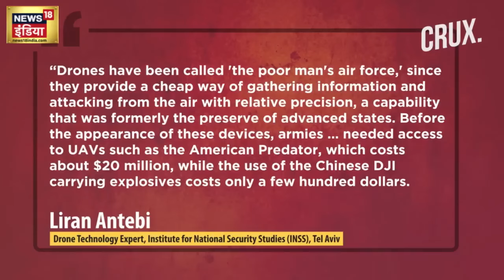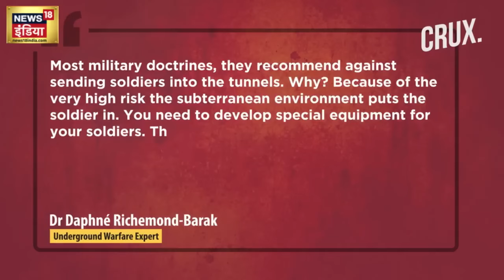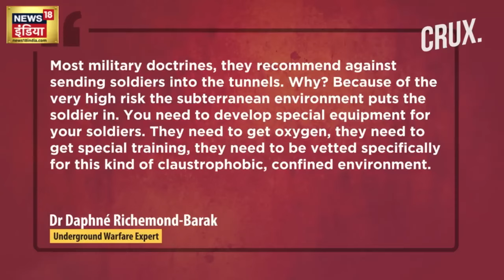Israel Hamas War : हमास के प्लानिंग देख चौंक गया इजराइल! | Palestine | Gaza | World War | Hezbollah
Israel Hamas War : हमास के प्लानिंग देख चौंक गया इजराइल! | Iran | Palestine | Muslim Countries | Hamas | Gaza | World War | Hezbollah | N18V

Israel Hamas War :  22 Muslim Countries से महायुद्ध के लिए तैयार इज़राइल! | Hamas | Gaza | Palestine

Israel Hamas War: फिलिस्तीनी आतंकवादी समूह हमास Palestinian terrorist group Hamas ने शनिवार को इजरायल पर ताबड़तोड़ हवाई हमले किए थे, जिसके जवाब में इजरायली रक्षा बलों Israeli Defense Forces (आईडीएफ IDF ) ने हमास के मुख्य ठिकानों को निशाना बनाकर कार्रवाई की है. संघर्ष का शुक्रवार को सातवां दिन है. इजरायली सेना Israeli army के एक आदेश में गाजा सिटी के नागरिकों को गाजा पट्टी Gaza Strip में सुदूर दक्षिण की ओर जाने के लिए कहा गया है.

Israel Hamas War News LIVE: The Israeli military on Friday dropped flyers on Gaza warning residents to flee “immediately” to the south. “Evacuate your homes immediately and go south of Wadi Gaza,” read flyers dropped by drones. The flyers warned residents to “not return to your homes until further notice”. The leaflet drop follows UN officials saying they were informed by the army that residents must flee northern Gaza within 24 hours. The mass displacement order comes amid large-scale bombardment of Gaza by the Israeli military, which has killed more than 1,530 people. The war erupted on October 7 when Hamas militants crossed from Gaza to.